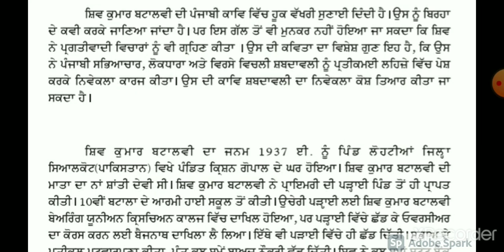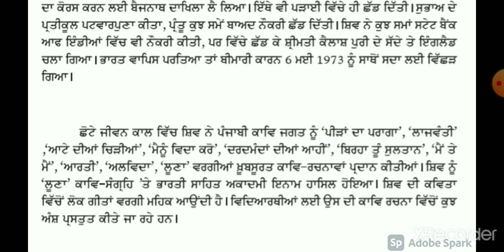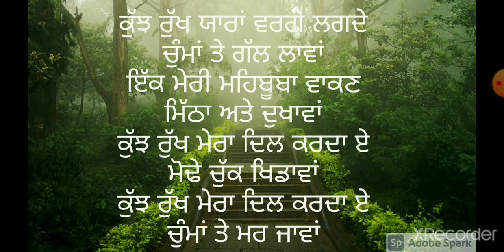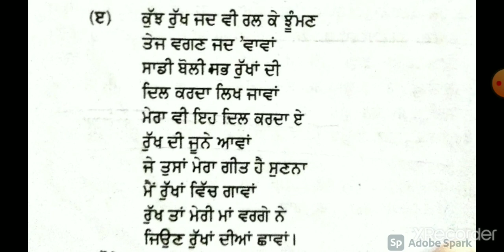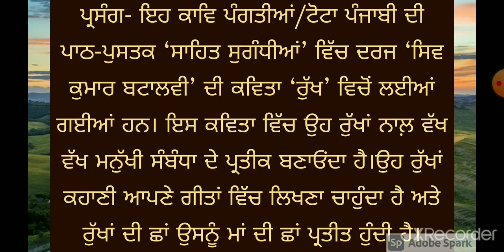Rukh-siv kumar batalvi/class-10/lesson-12/RBSE/kuldeep singh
ਰੁੱਖ-ਸਿਵ ਬਟਾਲਵੀ/ਜਮਾਤ-10/ਪਾਠ-12/ਕੁਲਦੀਪ ਸਿੰਘ